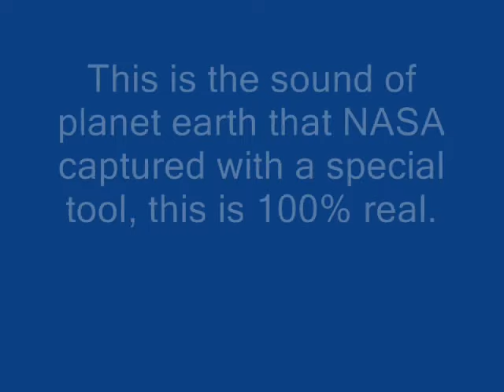Earth sounds from space!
Many thought that out galaxy planet and universe were silent but they arent, with NASA's sound capture technology its now possible to record the sound from space! just amazing!